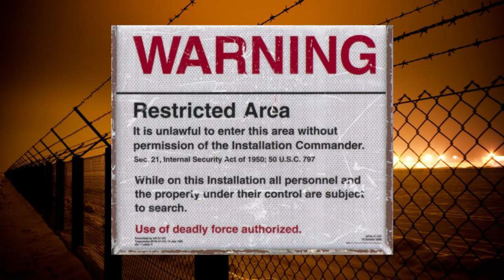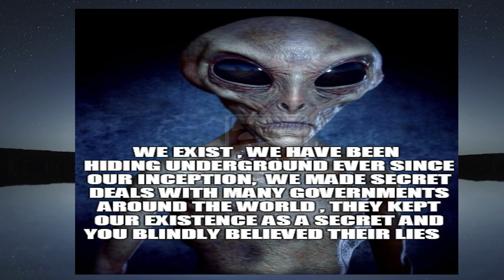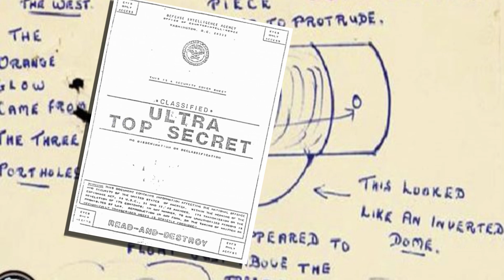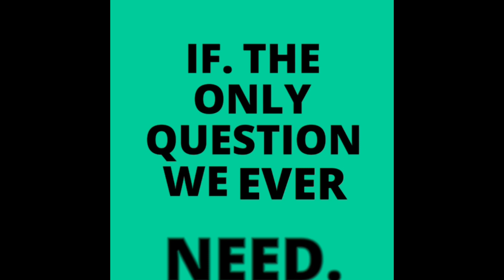UFO CRYPTID and PARANORMAL News (Area 51 special)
UFO CRYPTID and PARANORMAL News
The stories I have you this week start with one of the most viral UFO-related stories in recent years the storming of area 51, second the documentation of UFOs by the United States air force this followed by the UFO cryptid and paranormal summer vacation spot and ending with the sale of one of the most spooky properties to ever have been put to film.
So first up a story that continues to grow and grow, what started out as an online petition by a few UFO nerds has now grown into a global movement that includes celebrities like the Rock and Keanu Reeves.
I am of course talking about the planned raid on area 51!
1.1 million people have pledged that on September 20th they will storm the gates of the secretive military facility a move which the US Air Force is strongly advising against.
 Here's the plan, as per the creator of the event: "We will all meet up at the Area 51 Alien Center tourist attraction and coordinate our entry. If we Naruto run, we can move faster than their bullets. Let's see them, aliens."

"many thanks"